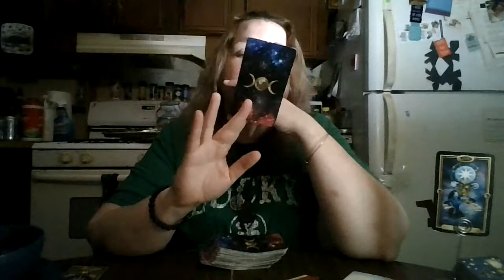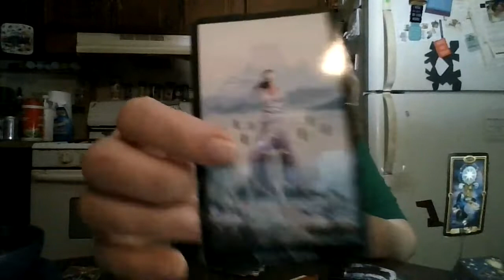Aquarius July 2021: You're Good... They're not.. But You're Good!!!